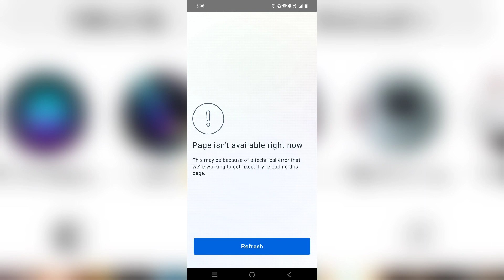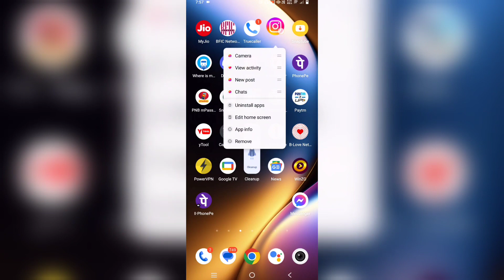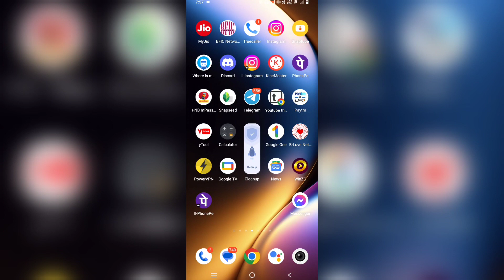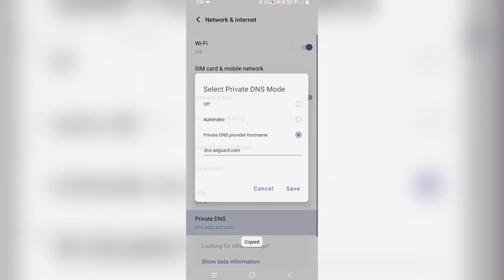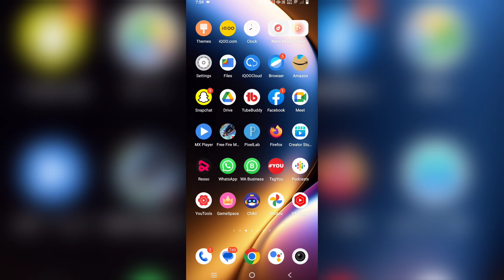😥 instagram page isn't available right now problem | instagram not opening problem | How To Fix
Page isn't available right now Instagram | Fix Page isn't available right now Instagram problem

Are you looking for how to fix Instagram page isn't available right now  2023 | page isn't available right not Instagram ?  In this video I show you how to fix Instagram page isn't available right now  2023 | page isn't available right not Instagram .
I hope that this method solve Instagram page isn't available right now  2023 | page isn't available right not Instagram.

page isn't available right now instagram
instagram page isn't available right now
instagram not working
instagram problem
why instagram is not working
instagram error
instagram refresh feed problem
insta not opening problem
instagram is not working
instagram not opening
insta problem
instagram login problem
page isn't available at the moment instagram
how to fix sorry this page isn't available on instagram
instagram issues today
instagram not open problem
instagram down
instagram problem try again later
instagram problems today
how to fix instagram login error
instagram band ho gaya chalu kaise kare
instagram bug problem
instagram doesn't open
instagram khul nahi raha hai
instagram nhi chal rha
instagram pe couldn't refresh feed ko kaise thik kare
instagram refresh pro
add to story option not available in instagram
bug instagram
cara mengatasi instagram tidak dapat memuat ulang k...
how to refresh instagram
insta pe couldn't refresh feed problem
instagram account not opening problem
instagram bug
instagram chal nahi raha
instagram glitch problem today
instagram install nahi ho raha hai kaise karen
instagram ko chalu kaise karte hain
instagram kyon nahin chal raha hai
instagram messages not showing up
instagram nahi chal raha hai
instagram nahi chal raha hai kya karen
instagram nahi khul raha hai to kya karen
instagram nahin khul raha hai
instagram new problem
instagram open nahin ho raha
instagram open problem
my insta is not opening
my instagram is not working
page isn't available at the moment
page isn't available right now
what to do when instagram is not opening
why instagram is not opening
why isn't my instagram working
why my instagram is not working

this may be because of a technical error that

we're working to get fixed. Try realoading this page

problem fix

Page isn't available right now Problem

Page isn't available right now Instagram Problem Solved

how to solve Page isn't available right now

Page isn't available right now instgram

how to fix Page isn't available right now instagram